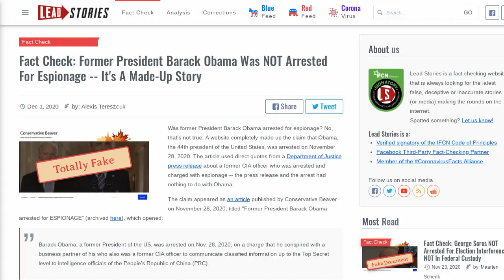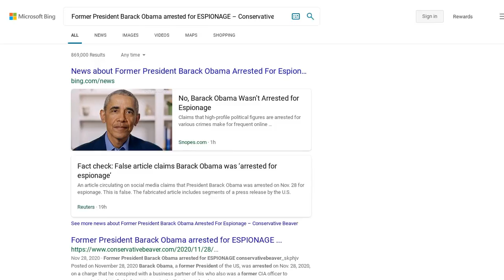Fact Check: Former President Barack Obama Was NOT Arrested For Espionage -- It's A Made-Up Story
Was former President Barack Obama arrested for espionage? No, that's not true: A website completely made up the claim that Obama, the 44th president of the United States, was arrested on November 28, 2020. The article used direct quotes from a Department of Justice press release about a former CIA officer who was arrested and charged with espionage -- the press release and the arrest had nothing to do with Obama.